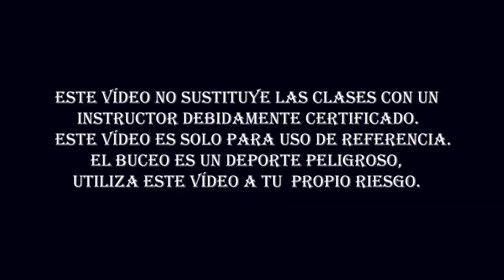Deberia Usar el Snorkel cuando Buceo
In this way, you will help me. Thank you very much.